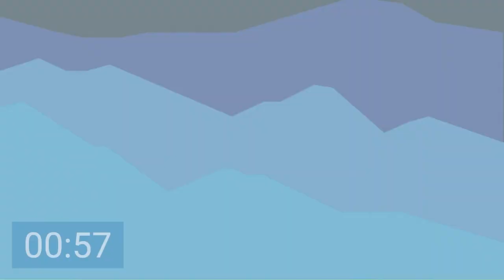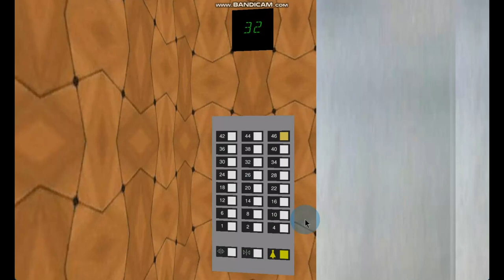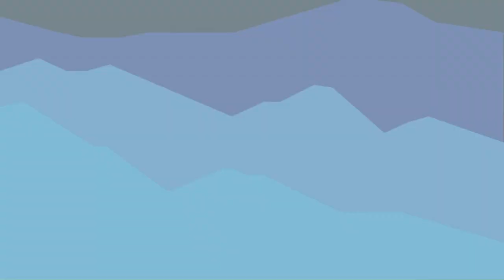405 Blue Aura Hornet Way Lift Galore: February 2023